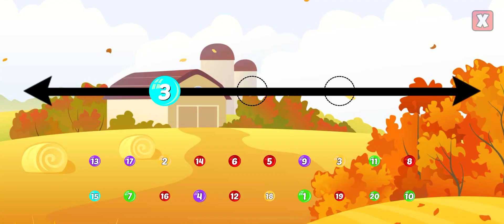kids can you find or Complete missing number in 5 seconds baby songs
Missing Numbers Educational Video for Toddlers! In this preschool learning video for toddlers kids will test their knowledge about numbers by adding a missing number in the empty space.
complete numbersmissing numberscorrect numbernumber sequencekids abckids 1234kids learning channelkids educational video

kids cartoon#kids videos#videos for kids#kindergarten#kindergarten kids#kindergarten learning#preschool education#early education#baby songs#children songs#learn numbers#nursery rhymes#kindergarten songs#kid songs#kids songs